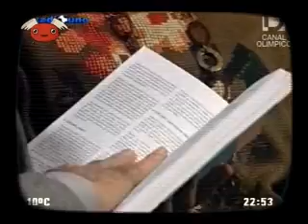BENDITA TV 265 - BOTINEROS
Primer capítulo de la ficción relámpago de la televisión nacional: Botineros Olímpicos, desde Londres 2012.